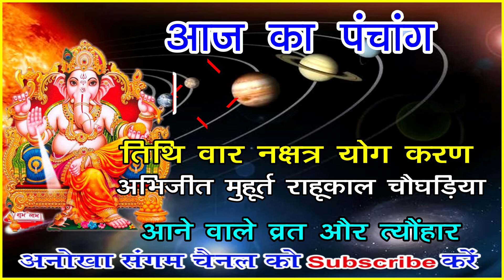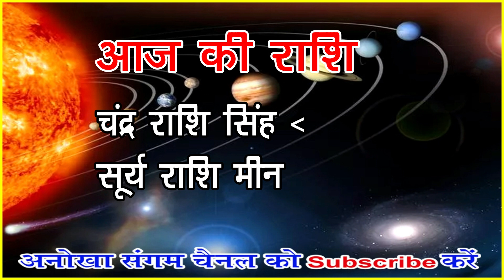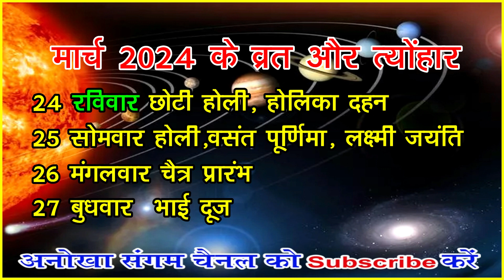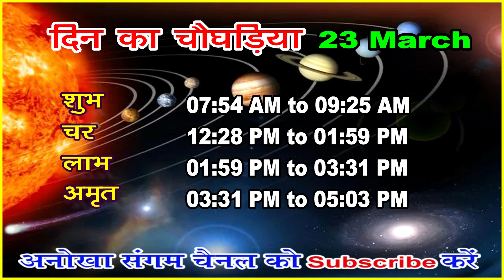Aaj ka Panchang 23 March 2024 -पंचांग | आज का तिथि पंचांग | शुभ मुहूर्त, राहुकाल Saturday Panchang